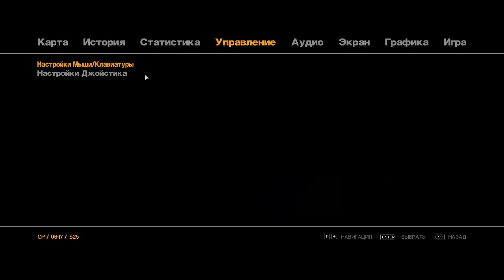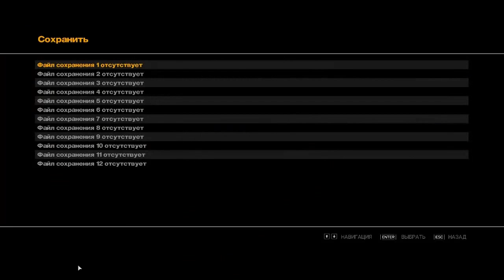Grand Theft Auto IV - Прохождение Часть 1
Действие игры разворачивается в 2008 году. Во время начальных титров в поисках новой жизни в Либерти-Сити прибывает на корабле иммигрант Нико Беллик. Нико происходит из неизвестной восточноевропейской страны, предположительно Сербии, название которой за всё время действия так ни разу и не называется.
Сам Нико Беллик разговаривает по-английски с сильным восточноевропейским акцентом. Его несколько раз принимают за русского, однако он прямо говорит, что он не русский, и в России ни разу в жизни не был. Известно, что относительно недавно родина Нико была ареной жестокой войны, так что, скорее всего, речь идёт о Югославии. С большой вероятностью он является сербом.
В молодости Нико пришлось воевать. Война научила его, с одной стороны, эффективным навыкам убийства и, с другой, сделала прожжённым циником, которого интересуют в первую очередь деньги. В своём прошлом Нико скрывает мрачную тайну, которая раскроется со временем.
В Либерти-Сити новоиспечённый иммигрант прибывает по приглашению своего кузена, Романа Беллика. В своих письмах Роман ярко живописал исполнения всех своих желаний в «Свободном Городе» в «стране возможностей»: шикарные апартаменты, полный гараж спорт-каров, и целый гарем топ-моделей. В реальности же он живёт в грязном гадюшнике в «русском» районе Хоув-Бич (аналог Брайтон-Бич в реальном мире), владеет небольшой службой такси, и ухаживает за местной девушкой Мэллори.